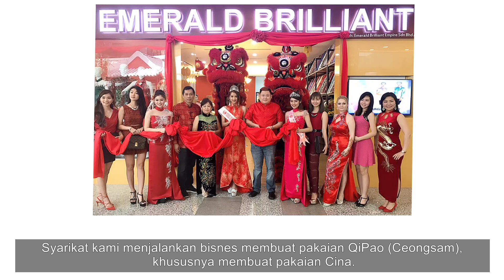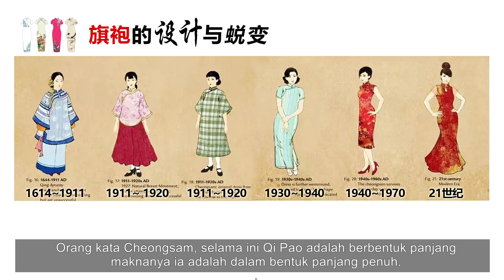Pakaian Fesyen Tradisi - Qi Pao 传统时尚服装 - 旗袍 Documentary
Terima kasih kepada Kementerian Komunikasi dan Multimedia Malaysia dan Finas yang memberi sokongan, dan penghargaan kepada Finas, Emerald Brilliant, Fusion Dance dan Music Academy, serta semua yang melibat diri dalam menjayakan produksi ini.

Perkongsian video ini kepada semua orang amat dialu-alukan. Terima kasih.